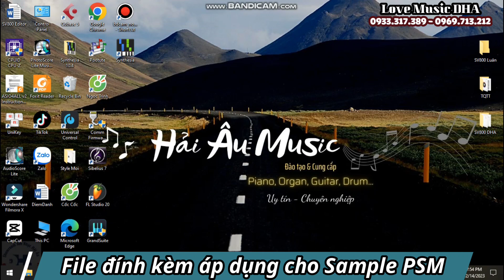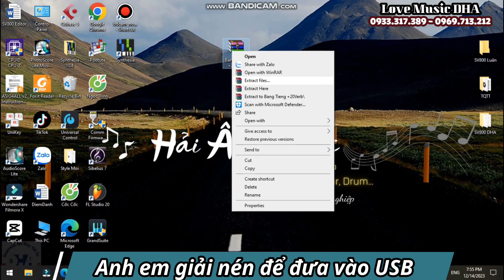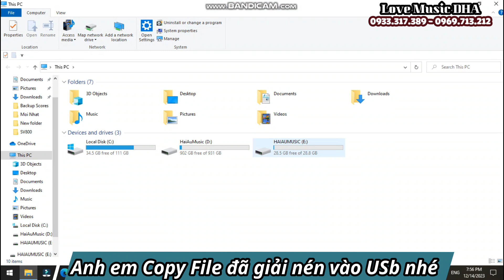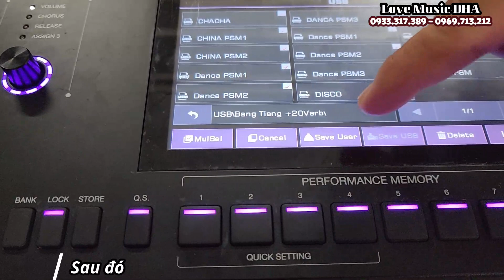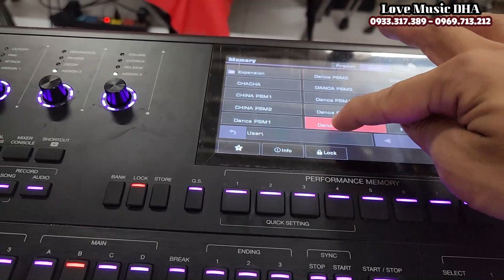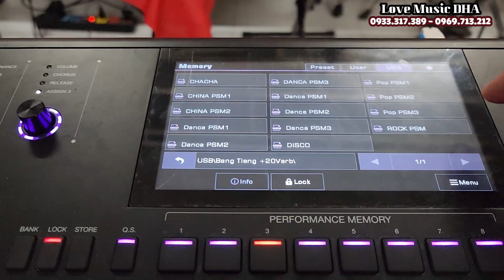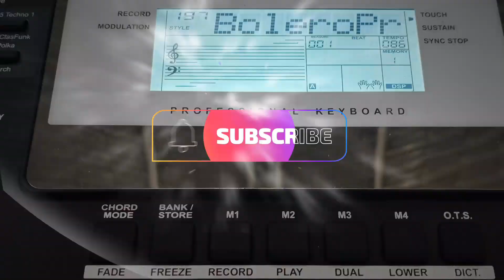Hướng dẫn cập nhật Bank tiếng mới nhất của SV800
🎹 Anh em muốn có sẵn các Bank tiếng được chia theo từng Style, từng dòng nhạc thì cập nhật theo hướng dẫn trong Video nhé.
💰  Sample PSM khuyến mãi 50% trong những ngày cuối năm.
💥 Đàn Organ Kurtzman SV800:
✔ Dài 1007mm - Rộng 392mm - Cao 130mm.
✔  Trọng lượng: 9,4 kg.
✔  Nguồn: 15V.
✔  61 Phím Electronic Organ Keys kèm Touch Response 3 cấp độ, 3 lớp.
✔ Màn hình cảm ứng: TFT LCD 7inch.
✔ Độ đa âm: 256.
✔ Công suất Loa: 15W x 2 + 25W x 2.
✔ Bộ nhớ Sample: 768 MB.
✔ Style: 320 điệu nhạc mặc định + 1000 điệu tự cài thêm.
✔ Voice: 1379 tiếng mặc định + 500 tiếng tự cài thêm.
✔ 500 bài hát mẫu và 3 bản nhạc mặc định.
✔ Đầy đủ các chức năng Chuyên môn để đi Show như: Lock: Khóa tiếng; Break: dằn nhạc; Suycstop: dằn điệu; Đọc điệu trực tiếp từ USB.
✔ Có đến 200 Bank tiếng, mỗi bank lưu được 8 Track. Có 4 âm sắc cài đặt sẵn phù hợp với từng Điệu.
✔ Có 3 Intro, 3 Ending, 4 fill, 1 dằn nhạc, Auto fill, Q.S Link (tự chuyển tiếng theo fill).
✔ Bend xoay kèm đèn led đẳng cấp.
✔ Có Phrase Pad để sử dụng các mẫu hiệu ứng Âm thanh ngắn.  Có đến 200 bank; mỗi bank có 4 Mẫu; Tự cài đặt thêm được 500 mẫu.
✔ Đọc và Xuất được âm thanh WAV, MP3, Midi.
✔ Có Bluetooth Audio lẫn Bluetooth Midi.
✔ Bộ công cụ tự làm Điệu chuyên nghiệp.
✔ Đèn Led hiện đại có thể tùy chọn màu sắc.
✔ Bộ Mixer, Global Setting,... rất chuyên nghiệp để tùy chỉnh hầu như là mọi thứ trên đàn.
✔ Kết nối: Tai phone, Mic, 2 Auxin, 2 LineOut, 2 pedal, 2 Midi, 2 USB.
✔ Sample cập nhật liên tục.
✔ Nhiều cài đặt tự Ủy quyền chức năng vào các Nút để hỗ trợ người chơi.
✔ Kurtzman SV800 giá 18 triệu đồng, kèm sẵn dữ liệu Sample.
✔ Đối với Khách hàng tin tưởng chuyển khoản trước:  tặng kèm Chân đàn, USB dữ liệu và Miễn phí Ship.
✔ SV800 bảo hành 24 tháng, 1 đổi 1 trong 30 ngày đầu, hỗ trợ sửa chữa có phí sau thời gian bảo hành.
💲 Ship COD toàn quốc vô cùng tiện lợi (khách hàng thanh toán tiền khi nhận hàng tại nhà).
💥 Khuyến mãi đặc biệt cho Qúy Khách Hàng tin tưởng Chuyển khoản trước hoặc mua trực tiếp tại Hải Âu Music.

 🎼  Hải Âu Music:
🎶 Hải Âu Music:
🎸 Cung cấp các loại nhạc cụ với đầy đủ các phân khúc, giá cả hợp lý.  Trách nhiệm, Uy tín là tiêu chí hàng đầu của chúng tôi. Chuyển hàng toàn quốc, hỗ trợ phí Ship khu vực xa.